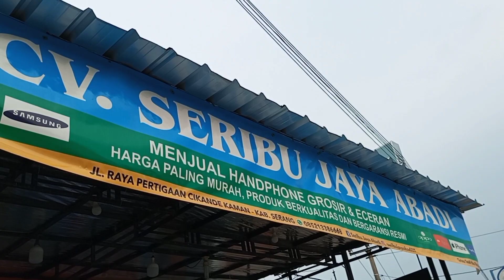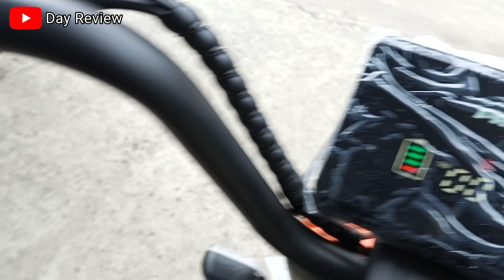PASIFIC ARGOS || FULL REVIEW || SEPEDA LISTRIK MURAH || LANGSUNG DITOKONYA || Day Review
Hallo temen-temen kembali lagi di video Day Review di video kali ini ada yang berbeda ya untuk review sepeda listrik, Unboxing and Review langsung di tokonya.

Owner CV Seribu Jaya Abadi ini sangat humble ya kita di ijinkan langsung oleh owner nya untuk Unboxing and Review sepeda listrik ini temen-temen,.
CV Seribu Jaya Abadi satu-satunya distributor sepeda listrik di Cikande ya, jika temen-temen berada di wilayah Cikande bisa pesan secara langsung datang ke toko nya, gratis ongkos pengiriman untuk wilayah Cikande dan sekitarnya, untuk temen-temen yang berada diluar kota bisa juga pesan di sini menggunakan pengiriman cargo...

Untuk harga produk sepeda listrik temen-temen bisa hubungi nomor di bawah ini :
Menerima Cash/Kredit
CV Seribu Jaya Abadi

Alamat lengkap :
Alamat: Jl. Raya pertigaan cikande ambon kaman kab. Serang,Banten

Untuk link pembelian secara online aman dan terpercaya melalui shopee toko yang sudah direkomendasikan.

𝐒𝐏𝐄𝐒𝐈𝐅𝐈𝐊𝐀𝐒𝐈 𝐏𝐑𝐎𝐃𝐔𝐊 :
𝐵𝑎𝑡𝑒𝑟𝑎𝑖 : 48 𝑉𝑜𝑙𝑡 12𝐴ℎ
𝐾𝑒𝑐𝑒𝑝𝑎𝑡𝑎𝑛 : 45 𝐾𝑚 / 𝐽𝑎𝑚
𝐽𝑎𝑟𝑎𝑘 𝑇𝑒𝑚𝑝𝑢ℎ : 40 𝐾𝑚
𝐷𝑎𝑦𝑎 𝐴𝑛𝑔𝑘𝑢𝑡 : 150 𝐾𝑔
𝐷𝑖𝑛𝑎𝑚𝑜 : 500 𝑤𝑎𝑡𝑡
𝐵𝑎𝑛 : 14 𝑥 2.5 ( 𝑇𝑢𝑏𝑒𝑙𝑒𝑠𝑠 )
𝑭𝒆𝒂𝒕𝒖𝒓𝒆 : 𝑅𝑒𝑚𝑜𝑡 𝐶𝑜𝑛𝑡𝑟𝑜𝑙, 𝑙𝑎𝑚𝑝𝑢 𝑠𝑒𝑖𝑛, 𝐿𝐸𝐷 𝐷𝐼𝐺𝐼𝑇𝐴𝐿 𝐼𝑛𝑑𝑖𝑐𝑎𝑡𝑜𝑟 𝐵𝑎𝑡𝑒𝑟𝑎𝑖

SPESIFIKASI ARGOS
Color Red / Green / Blue / Yellow / Orange
Battery 48V / 12.2 Ah
MOTOR 500 WATT
SPEED UP TO 25 KM/H (PM 45/2020)
JARAK TEMPUH HINGGA 50 KM
BATTERY 48 V 12.2 Ah
Beban pengendara up to 120kg
ALARM ALERT, LOCK MOTOR, FIND VEHICLE, KEYLESS MODE

100% ORI AND REAL PICTURE.

Spesifikasi :
- Tinggi Tempat Duduk bisa disesuaikan
- Desain lampu Sein Modern
- All Lighting System
- Pijakan Depan Bisa Disesuaikan
- Suspensi Fork Kuat
- Pijakan Belakang Semakin Luas
- USB TYPE A 3.0
- Baterai 48V/12ah
- Kecepatan Max 40Km/Jam
- Daya Angkut 150Kg+

GODA 145 GOLDEN FALCON
silahkan klik link dibawah ini :

HAPPY SHOPPING